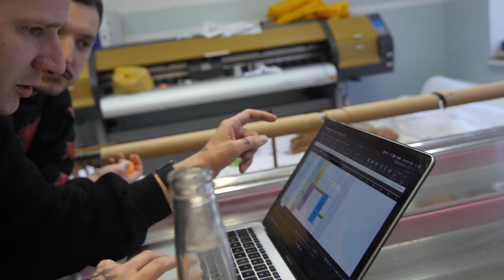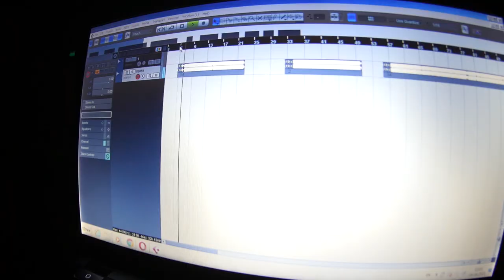Space Of Variations - Ultrabeat (feat. alyona alyona) (Behind The Scenes)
Check out this video from the shooting "Ultrabeat".

VIDEO CREDITS
Director: Oleg Rooz
Cameraman: Ilya Prizenko
Makeup and Hair: Julia Beregovaya
VFX: Tima Kasatkin and Oleg Rooz
Gaffer: Denys Shevchenko
Key Grip: Anton Mykhailiuk
Chief-Electrician: Vitalii Mykhailiuk
Dolly Grip: Ivan Morynets
Production Assistant: Tyoma Trubetskoy
Invaluable Assistance: Aleksandr Antoshyn, Konstantin Levandovskyi, and Taras Pidburtnyi
Stills Photographer: Alina Chernohor
Location: Art Club “Teplyi Lampovyi”